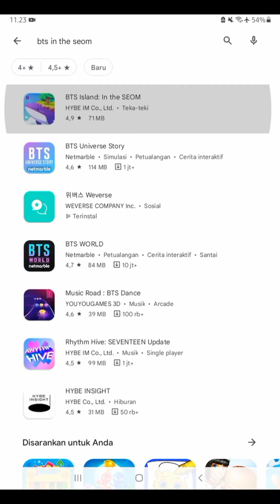Udah Cobain Game Terbaru BTS Belum? | BTS New Game IN THE SEOM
Yang mau download langsung ke playstore ya, mungkin karna baru rilis, jdi beberapa merk hp belum bisa ke download, coba ditunggu dulu ya bagi yg ga bisa 🙂

-Owner Contact-
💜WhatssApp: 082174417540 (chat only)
💜Instagram Resmi INA ARMY TV: inaarmytv

Instagram Media Partner:
💜Online Shop Khusus BTS: btsspecialshop_
💜Online Shop Khusus BT21: bt21specialshop
💜Online Shop KPOP: kpopstore.indonesia